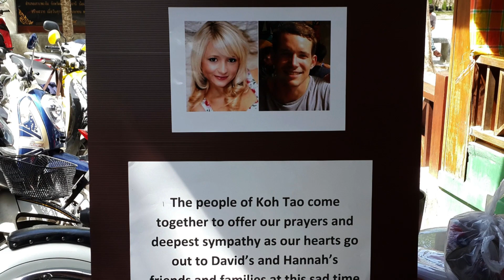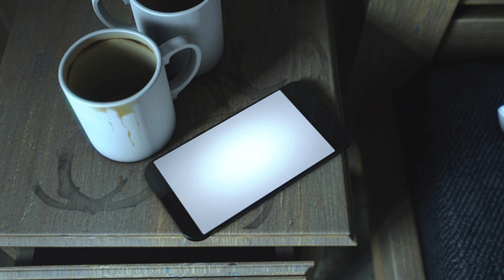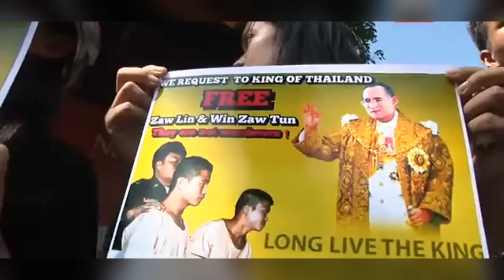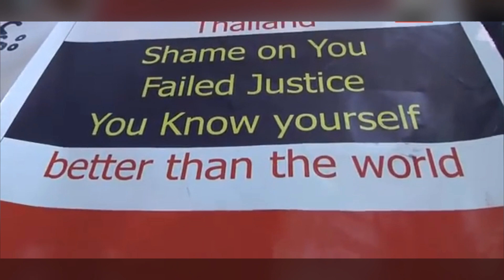"The dark side of paradise : The Koh Tao murders"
The Koh Tao murders involved the death of two British tourists in Thailand in 2014. On 15 September, the bodies of Hannah Witheridge and David Miller were found on Sairee Beach on the island of Koh Tao, between 4 and 5 am, a few hours after their deaths. Both victims had been hit several times on the head; Witheridge had been raped, and Miller had been drowned.